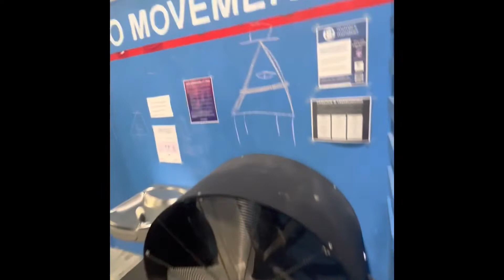bill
why are there so many